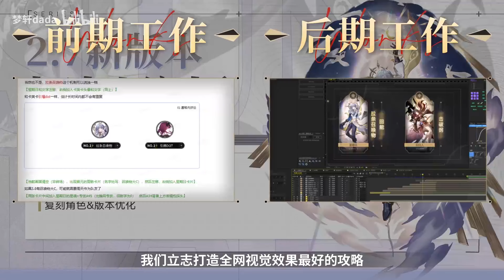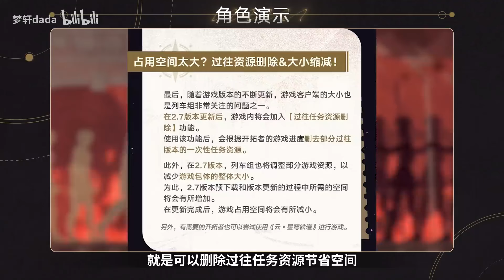【崩坏星穹铁道】3.0提前曝光？SP停云&周天还要抽吗？爱莉希雅也来了？2.7版本前瞻直播！新角色2.7卡池前瞻配队及抽取建议攻略 版本规划 星期日 忘归人 往